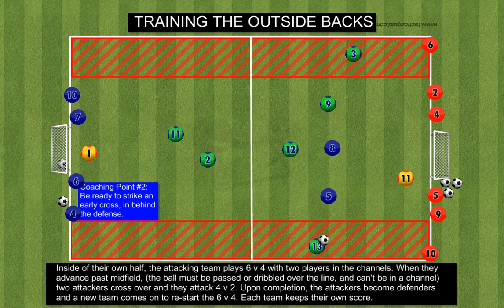Training the Outside Backs